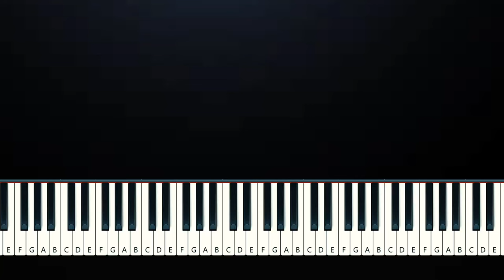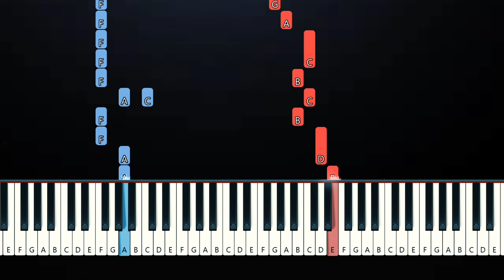CG5 - Live Love Lie (Piano Tutorial)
Private Lessons and More Want to learn the piano? flowkey provides a fun and interactive tool!
Parts of the song come from the Spectre by Alan Walker